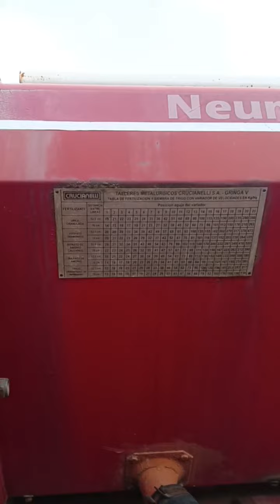Сеялка Crucianelli экспресс-обзор от Виталия Белоглазова